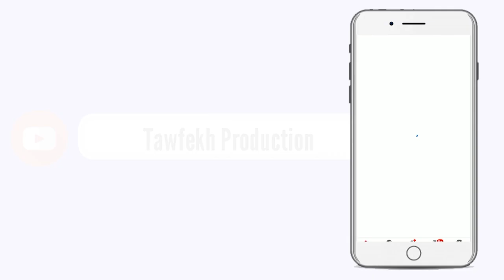3ème Mandat-Aliou Dembourou Sow : Me Moussa Diop: ken douma VAR té douma délou guinaw si...